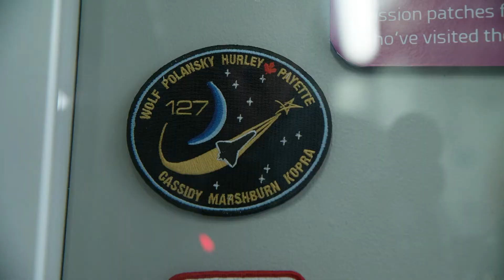Mark Polanski tours BSE